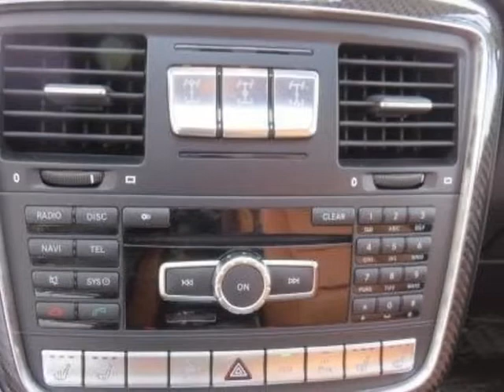2013 Mercedes-Benz G-Class - Pompano Beach, FL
Wholesale Auto Group, Pompano Beach, FL - CERTIFIED MERCEDES BENZ G63 AMG !!! DESIGNO EDITION !!! FULLY LOADED